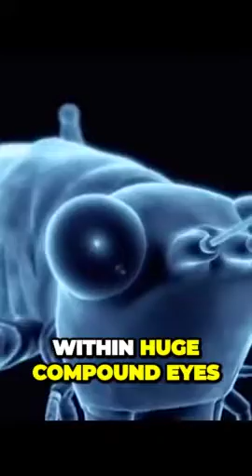Natures Savage Side The Secret Life of Carnivorous Katydid Bugs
Welcome to the 'Nature and Animal' channel, your ultimate destination for awe-inspiring wildlife and breathtaking natural wonders. Immerse yourself in the beauty of nature as we explore diverse ecosystems, observe fascinating animal behavior, and uncover hidden gems of the natural world. From stunning landscapes to close encounters with majestic creatures, our videos will transport you to the most captivating corners of the Earth. Join our passionate team of nature enthusiasts and embark on a virtual journey filled with educational insights, conservation efforts, and unforgettable encounters with wildlife. Keywords: nature, animals, wildlife, ecosystems, animal behavior, natural wonders, landscapes, conservation, educational insights, wildlife encounters.